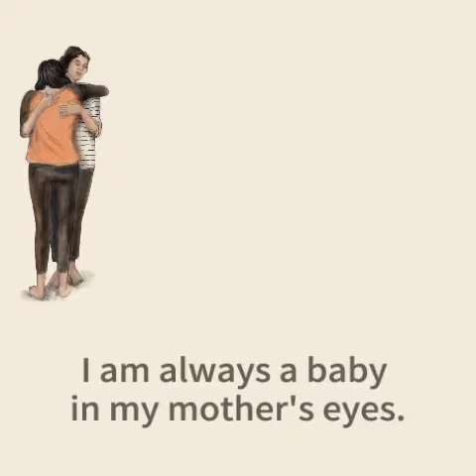Preparing food for dinner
I miss my mother in heaven.